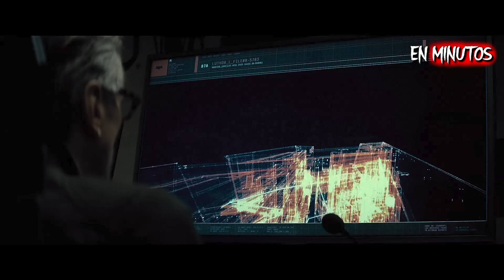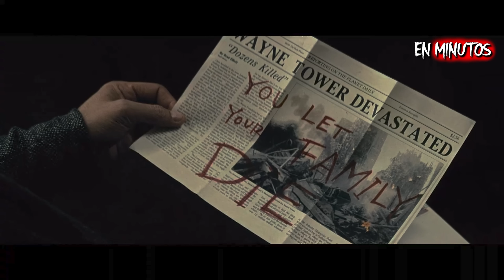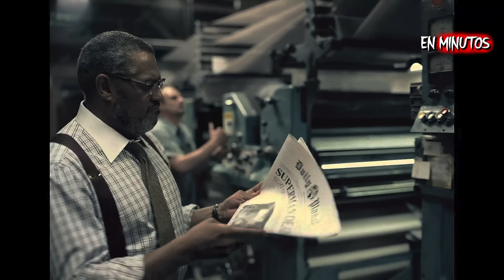BATMAN VS SUPERMAN (Dawn of Justice) RESUMEN EN 25 MINUTOS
Resumen de Batman V Superman.

Sergio Rubio Balcázar